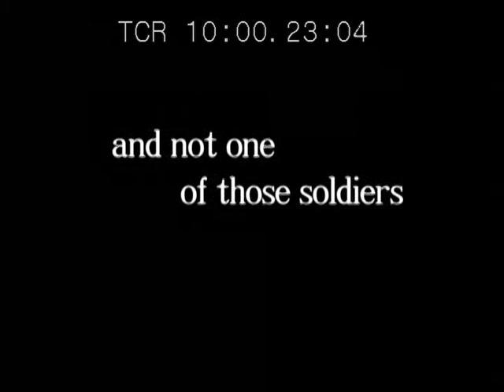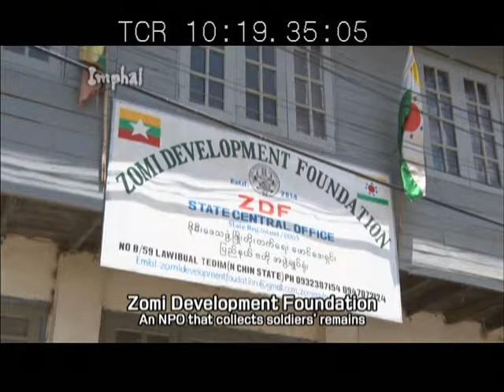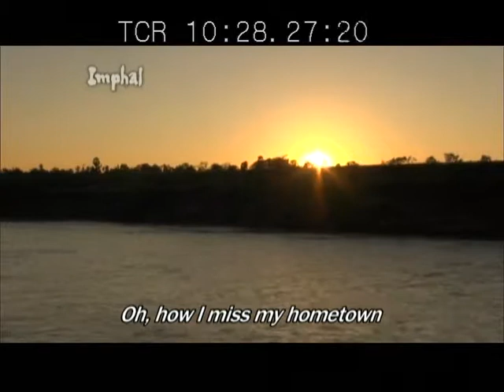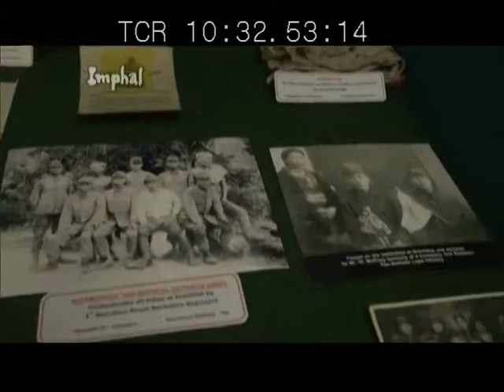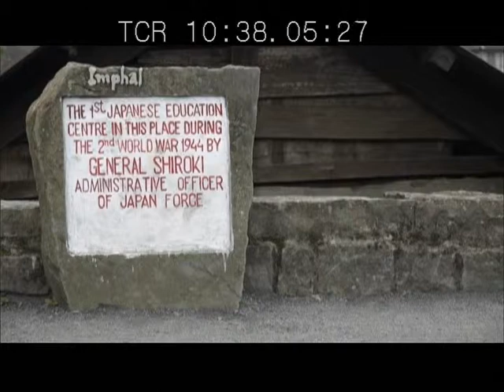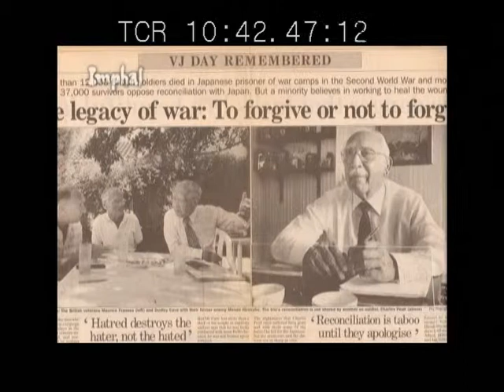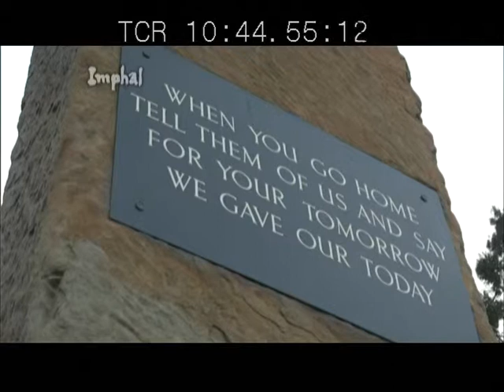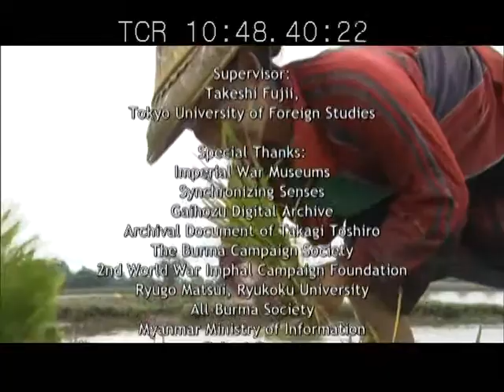NHK TV Documentary Film: The Aftermath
“Aftermath of Imphal Campaign” – Pilgrimage Episode 1 and Conciliation Episode 2 are available to see in this page below
BCS plans to hold some events in the future to show all of the series of this NHK documentary film of which has astonishing historical discoveries by the Japanese former soldiers’ testimonial interviews were made before they all passed away recently.